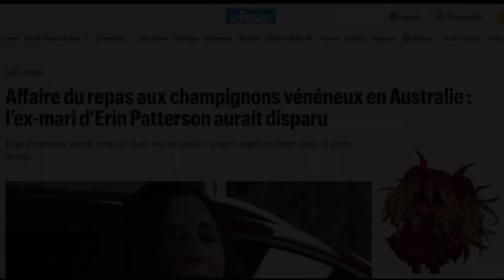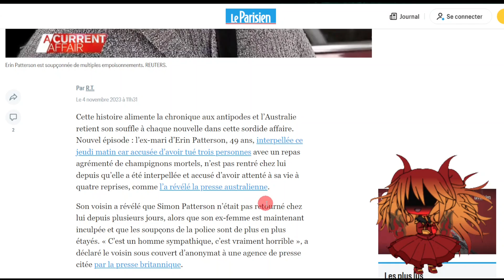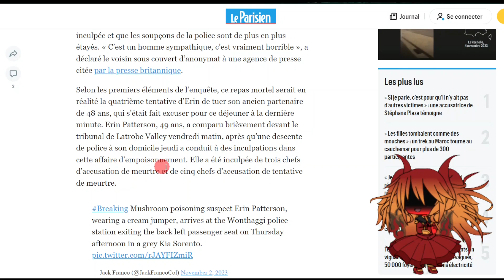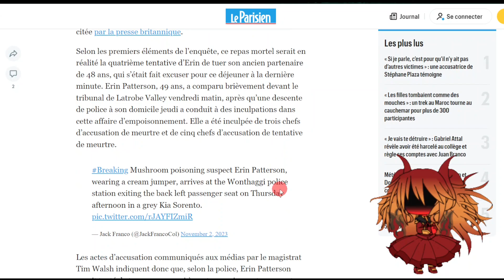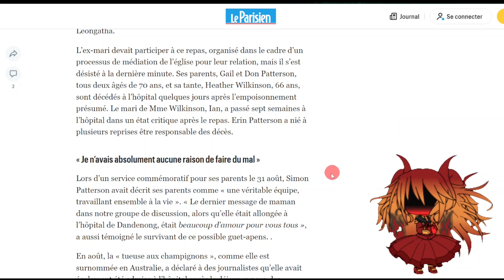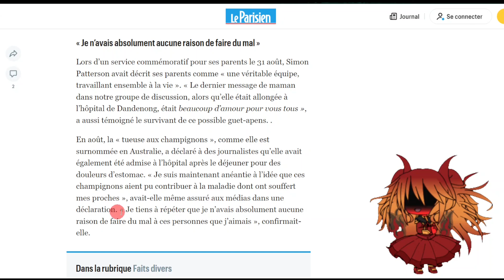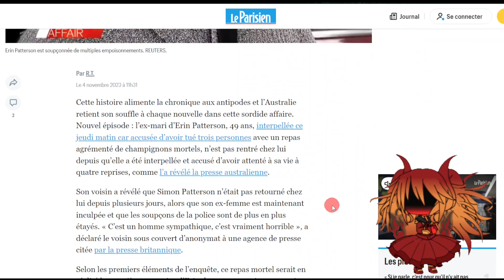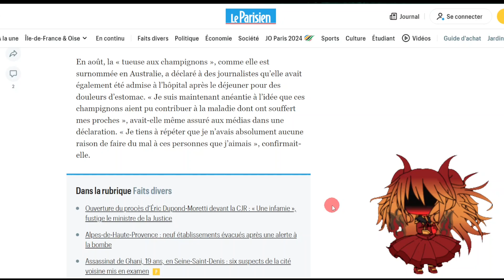La tueuse aux champignons était coupable !